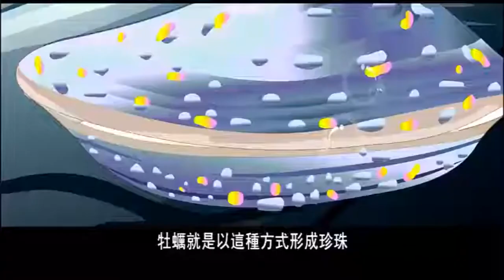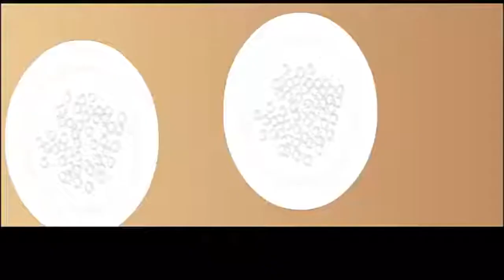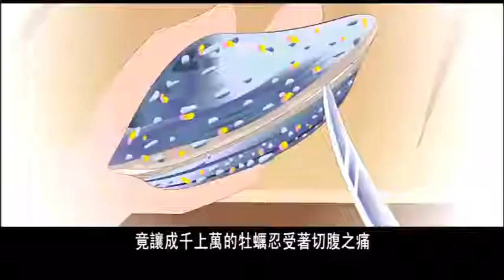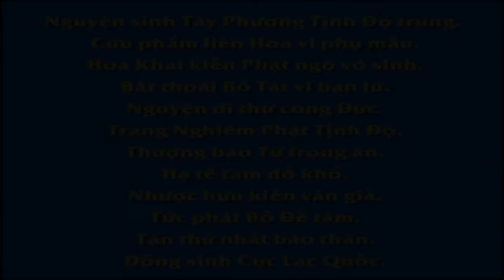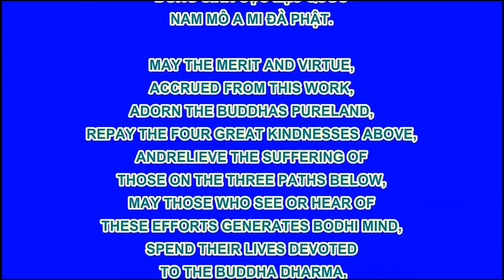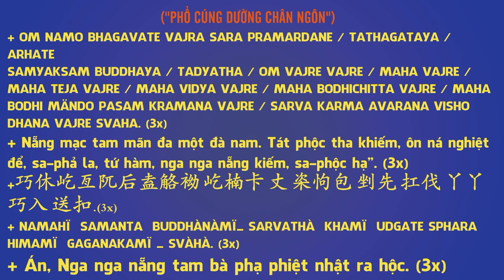Trân Châu Hay Là Lệ Châu , Phim Hoạt hình Phật Giáo, Pháp Âm HD